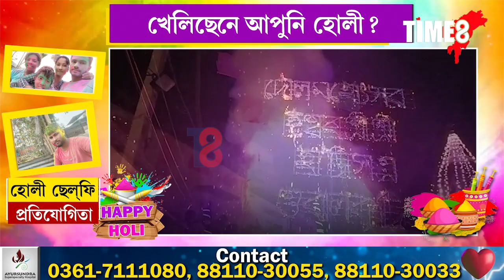youtube video 5AM_YeZ-IRY